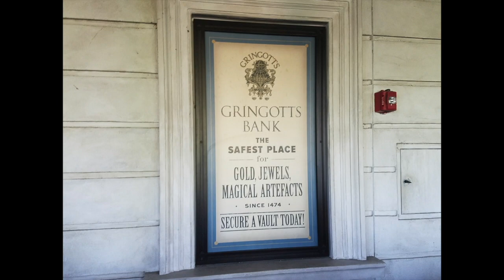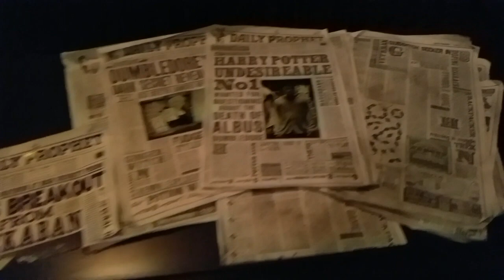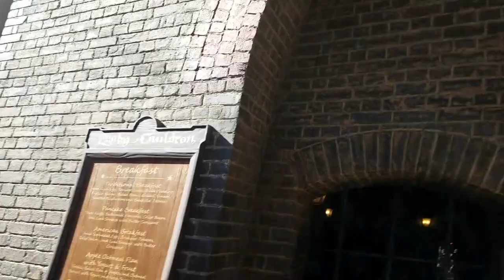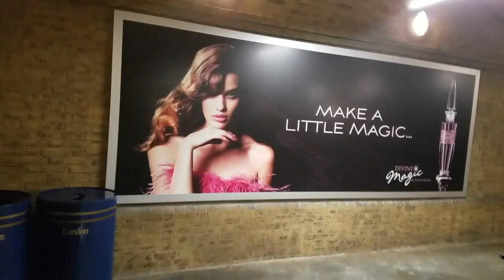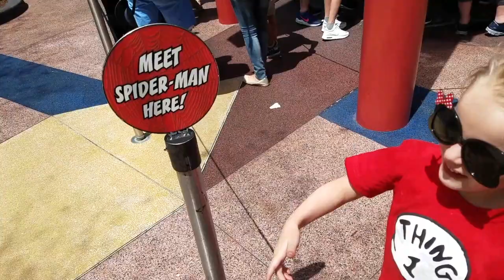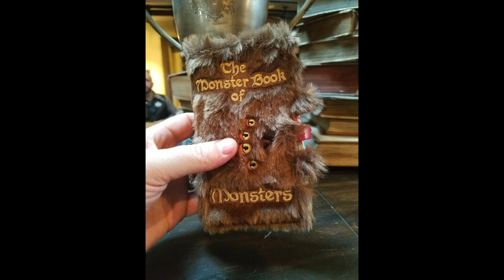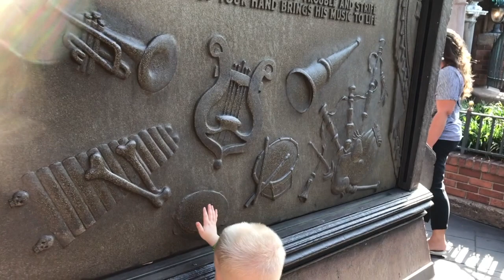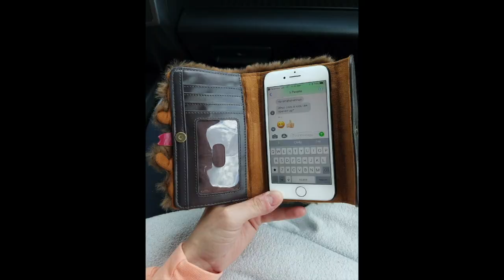TBT: Universal Studios and Magic Kingdom Last Day 2018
ThrowBackThursday! M6 minus Q is on another adventure! Last video of spring 2018 back down in Orlando looking a little younger! In today's adventure, Laura, Colt and Baby Ez are heading back to Magic Kingdom while Cody and Bree are heading to Universal. Join us and have a magically blessed day!